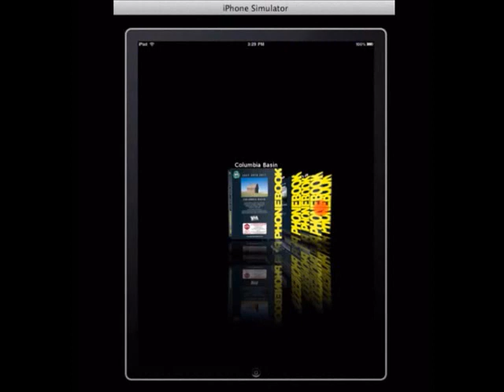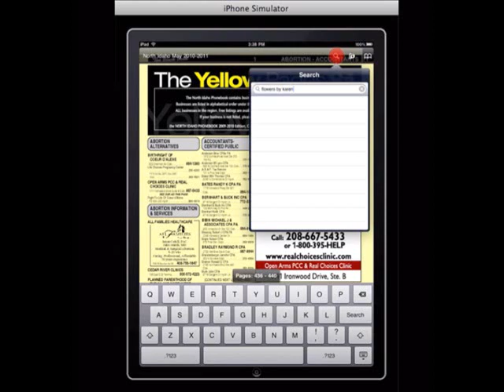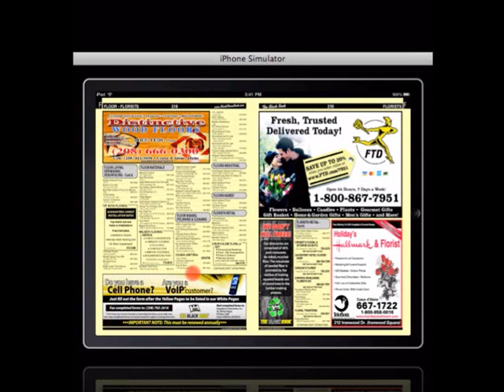YelloTouch - Yellow Pages With a Touch of Magic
YelloTouch utilizes a realistic page-turning display environment in which entire Yellow Pages directories can be downloaded, searched, and viewed on an iPhone, iPod Touch, iPad or Android device.

The system is independent of the publishing system used to create the directory.  Simply send us your PDF files.

The file sizes can be quite large so it is recommended that the directories be downloaded using a Wi-Fi or at least a good 3G connection.  Once downloaded, no connection to the Internet or cellular network is required for operation.